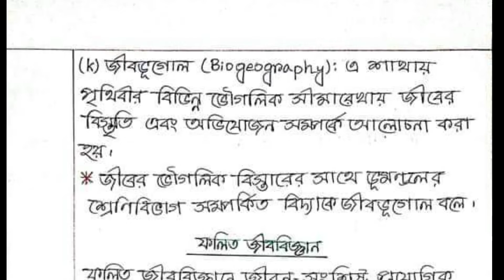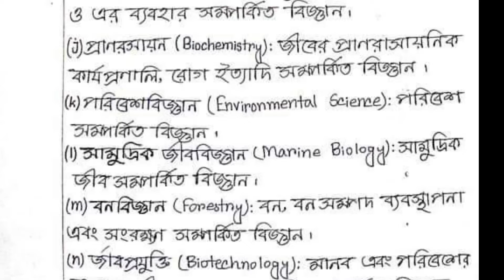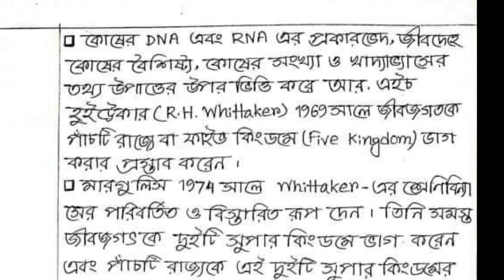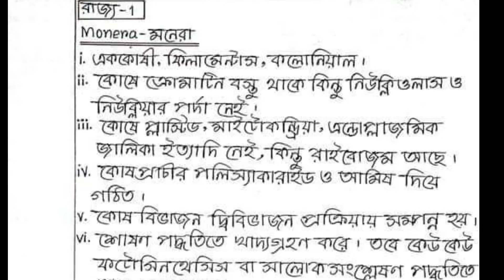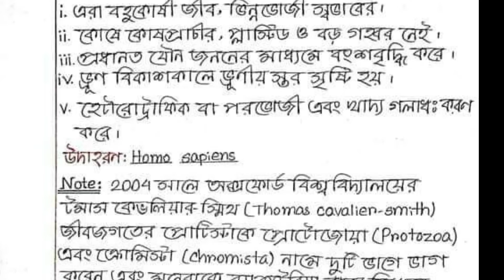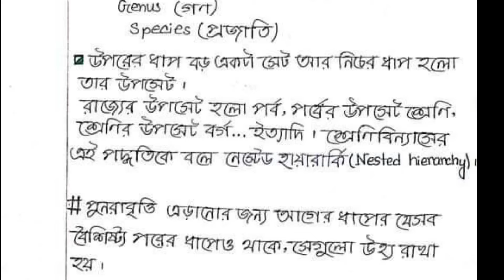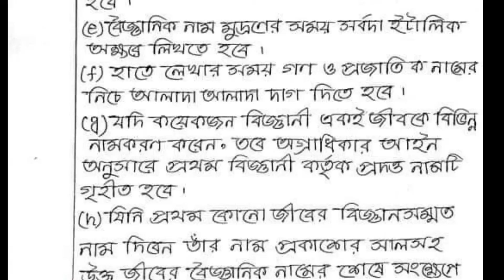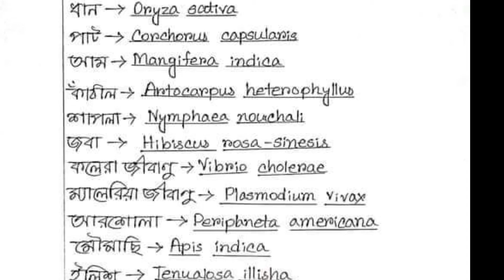SSC Biology Chapter 1 full | এসএসসি জীব বিজ্ঞান ১ম অধ্যায় সম্পূর্ণ গুরুত্বপূর্ণ নোট || Class 9-10